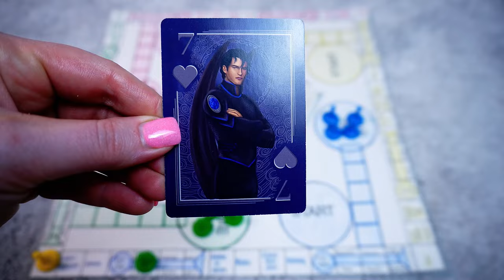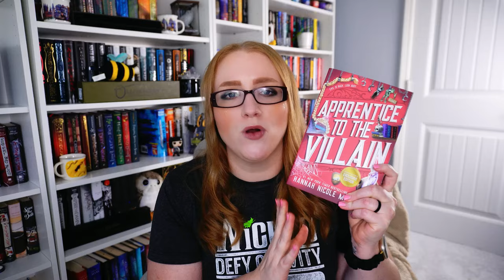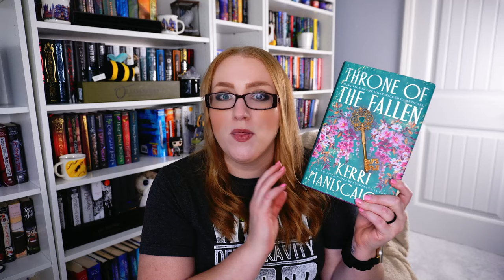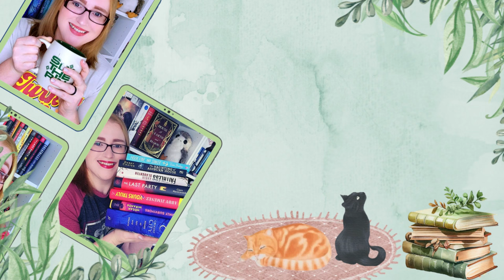September 2024 TBR: Playing my TBR Game + My Slayerfest TBR!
It is time to build my September/Slayerfest TBR!  There might be a few hints scattered here and there about some of the prompts so...see if you can guess them!

0:00 - Intro
1:26 - Beginning of Game Play. Draw #1 -A Book Set in a Foreign Country
2:41 -  Someone in the Attic by Andrea Mara
4:44 - Draw #2 - Random Number Generator
5:12 - These Tangled Vines by Julianne MacLean
7:08 - Draw #3 - Summer Vibes
8:09 - Crazy Stupid Bromance by Lyssa Kay Adams
9:13  - Jack
9:22 - No book Chosen
10:00 - Draw #5 - Dice Roll
10:16 - Five Survive by Holly Jackson
12:07 - Draw #6 - Challenge Cup
12:33 - Heartland by Sarina Bowen
14:22 - Draw #7 - Continue a Series
14:57 - Running Wild by KA Tucker
16:14 - Slayerfest TBR

🌻Books Mentioned🌻:
Someone in the attic
These Tangled Vines
Crazy Stupid Bromance
Five Survive
Running Wild
Long Live Evil
Who is Maud Dixon
Apprentice to the Villain
Thursday Murder Club

🎶Music🎶:
End Credits: Music from Uppbeat (free for Creators!)